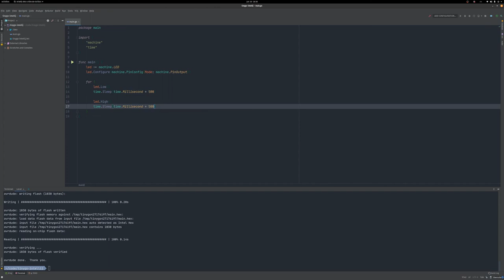TinyGo Code Completion in IntelliJ IDEA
A short demo of functional code completion for TinyGo using IntelliJ IDEA Ultimate.